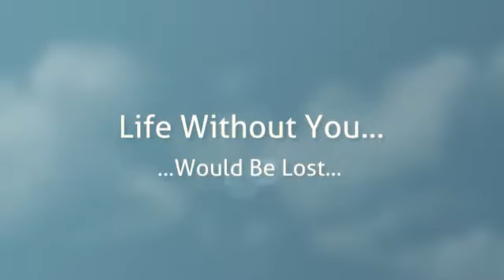Itsy Bitsy Spider 1